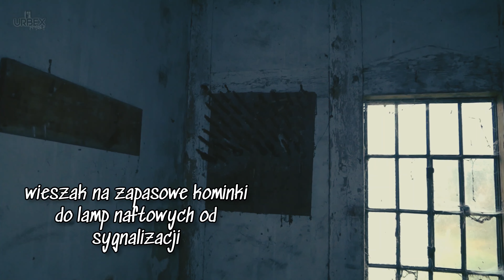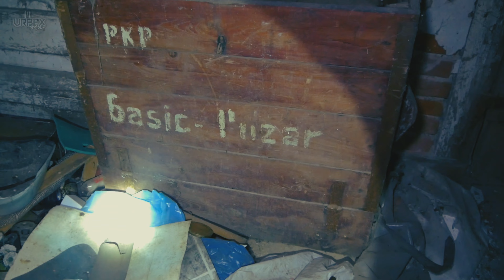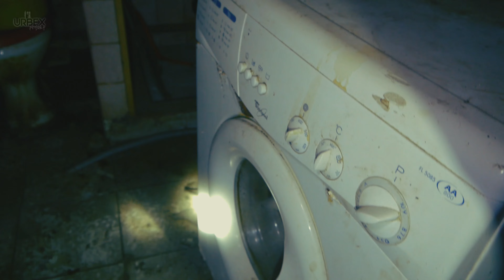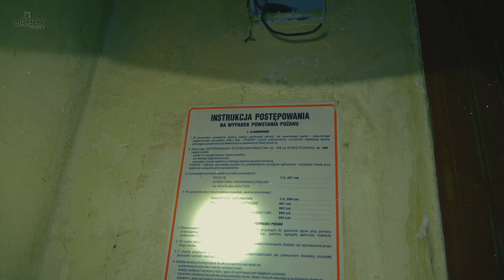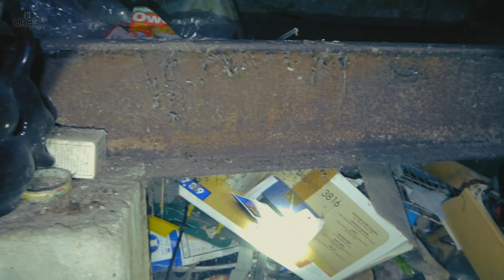OPUSZCZONE MIESZKANIA I DWORZEC "WIDMO"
_Pamiętaj aby wspierać rozwój kanału oglądając w miarę cały odcinek oraz zostawiając komentarz_

Equipment :
⭕️Mikrofon Rode videomic go2
⭕️Gimbal Moza Aircross 2
⭕️Flashlight Olight Warrior X
⭕️Rękawiczki Mechanics